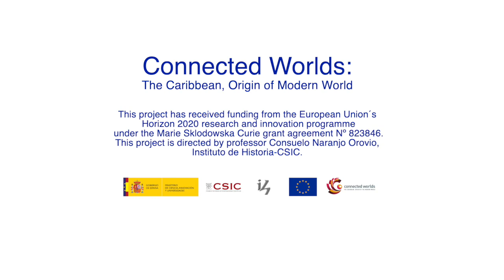Así suena el Caribe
El Caribe colombiano, al igual que el resto del Caribe, se caracteriza por su diversidad, y entre ella la música y sus sonidos.